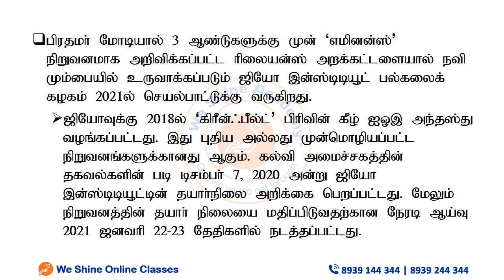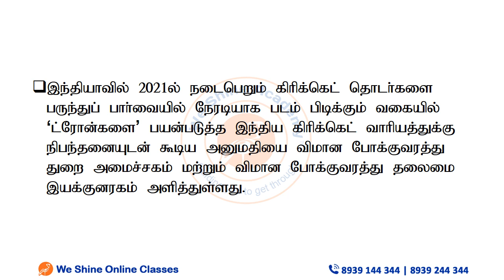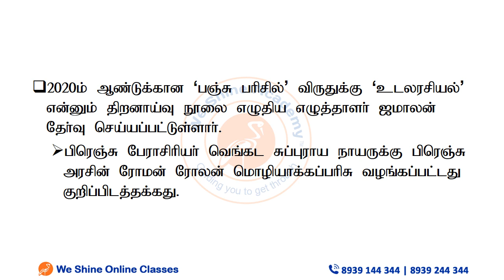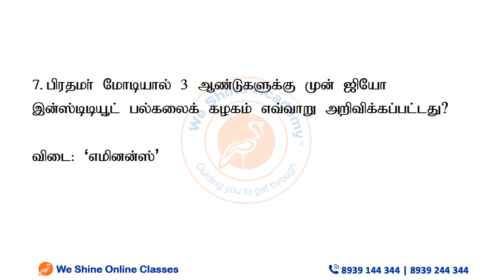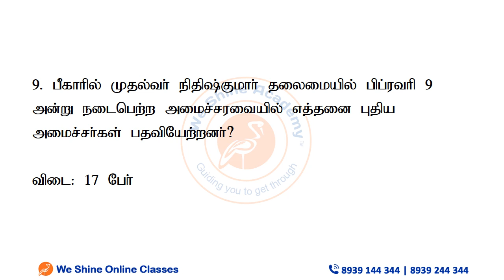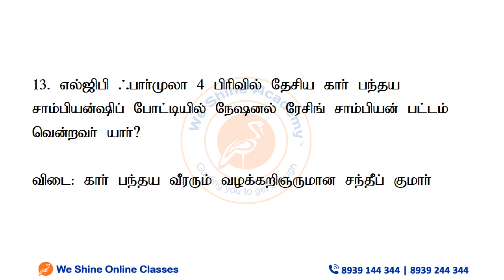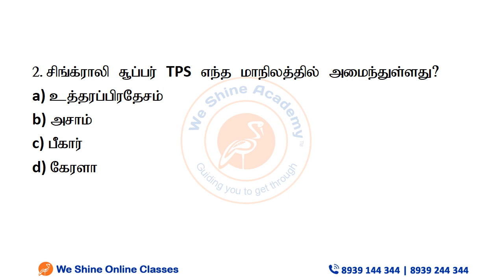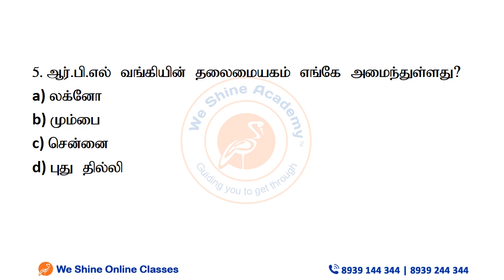Daily Current Affairs in Tamil 10th February 2021 | TNPSC, RRB, SSC | We Shine Academy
We Shine Academy Watch Daily Current Affairs in ( ) 10th February 2021, from the Experts of Best TNPSC Coaching Centre in Chennai.

notification/

Category